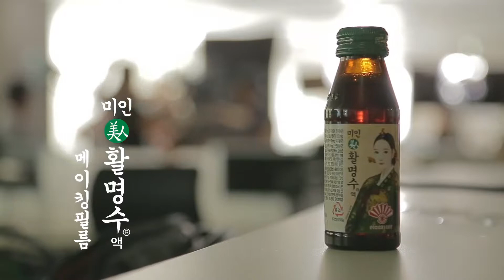서현진 동화약품 활명수메이킹필름 1080p